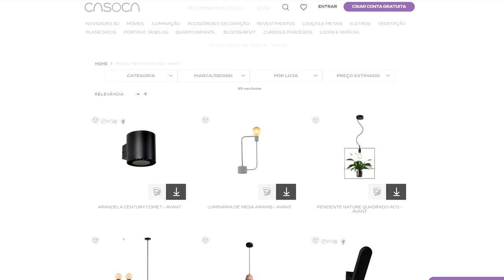Flat e Scalenus